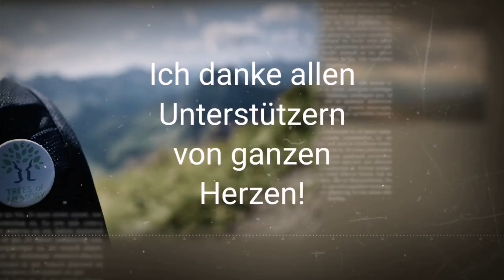Tag 321, Oberroth - Dietenheim, Langstreckenwanderung um die Welt